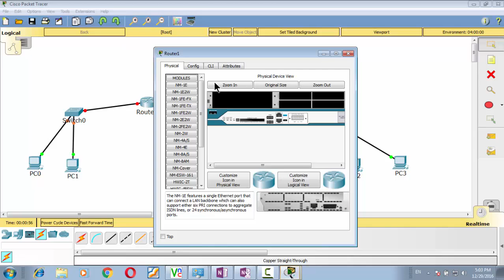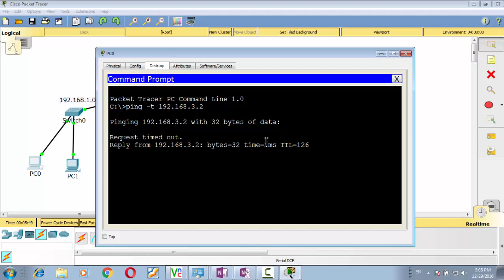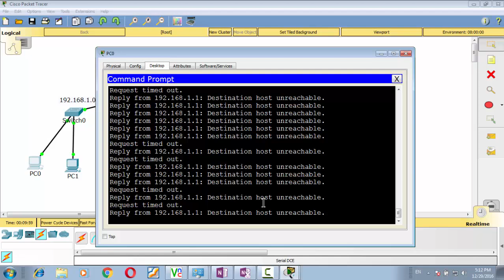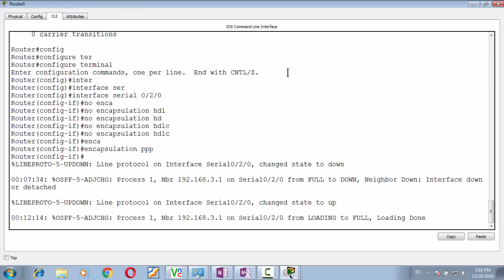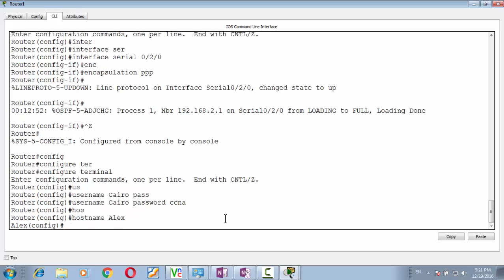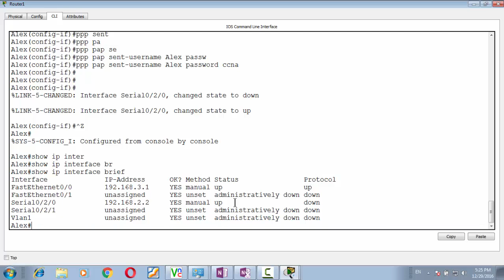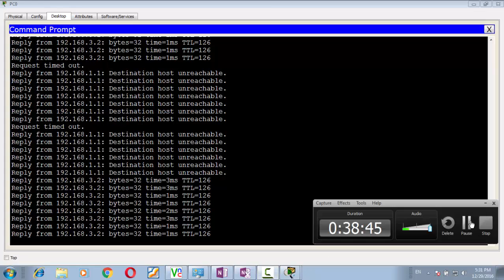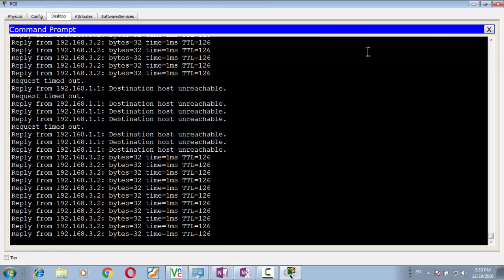lec 16 part three HDLC PPP